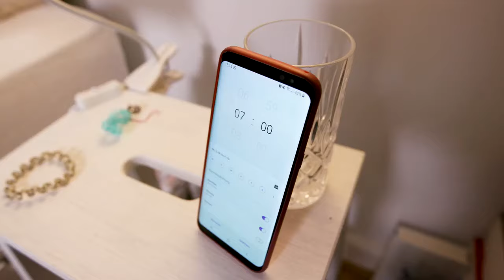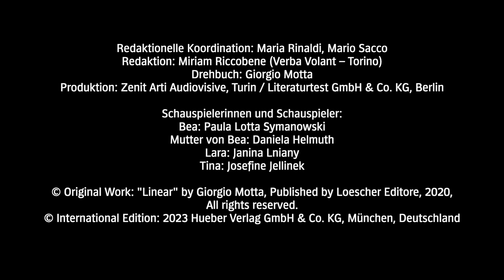Ein tolles Team A1.2 : Film Lektion 9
Ein tolles Team: Das DaF-Lehrwerk für Jugendliche stellt in zahlreichen kompetenzorientierten und motivierenden Aktivitäten die Kommunikation und Interaktion in der Klasse in den Vordergrund und bringt die Lernenden schnell zum Sprechen.
"Ein tolles Team" begleitet die Deutschlernenden mit jugendlichen Protagonistinnen und Protagonisten durch die Lektionen, zeigt deren Interessen und Lebenswelten und weckt Neugierde mit alltagsnahen Themen und Geschichten.